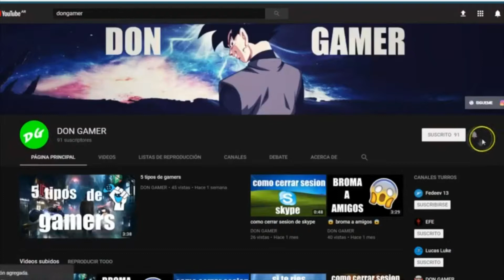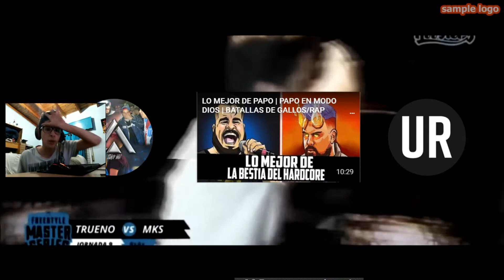Reaccion a los Mejores Minutos de la Fms